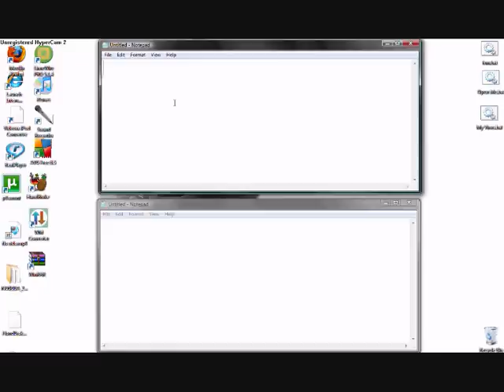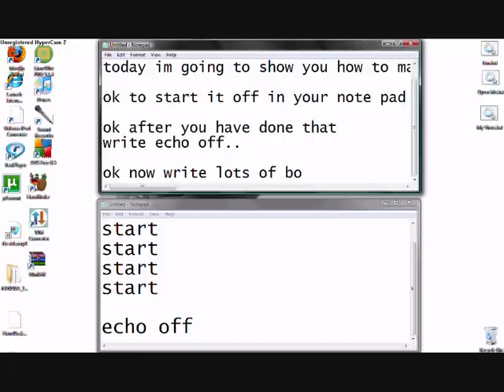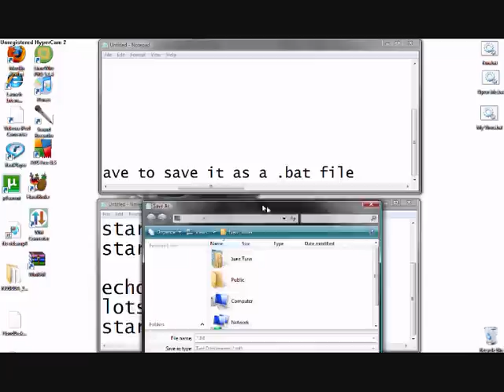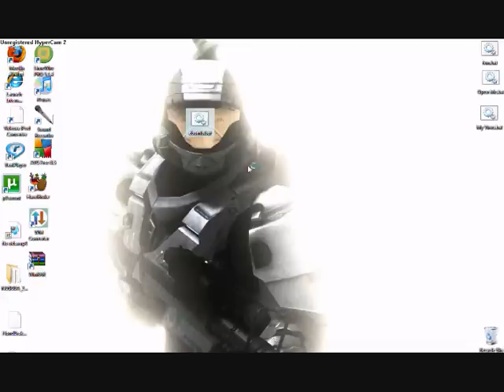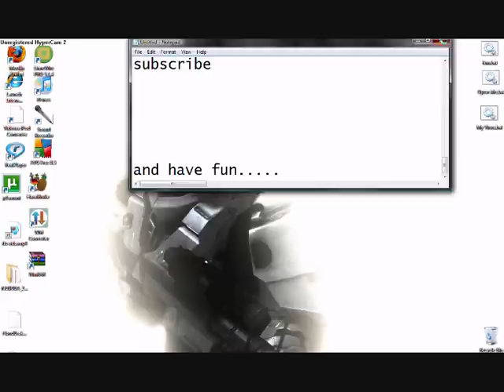How to make an ebomb using notepad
hey guys its me jake.
today im gonna show you how to make a ebomb usieng note pad this is very fun and very easy... also if you make a big ebomb i might be very very annoying. wait it will be annoying lol =p